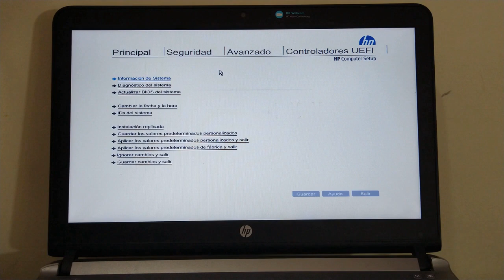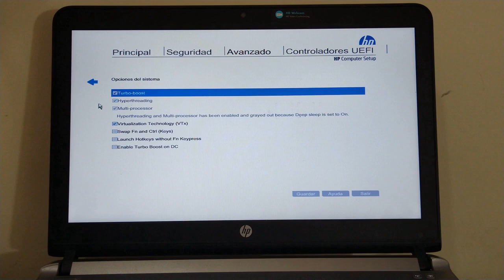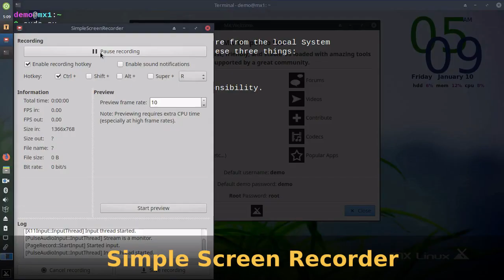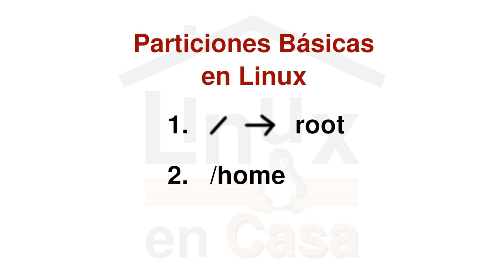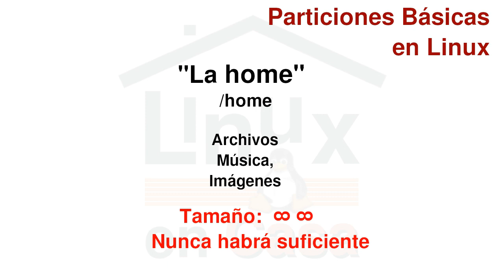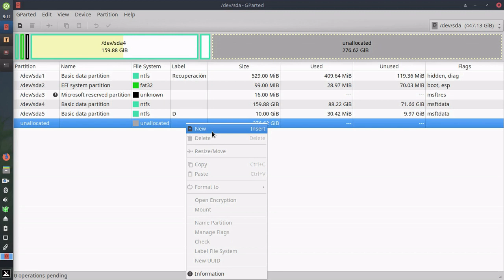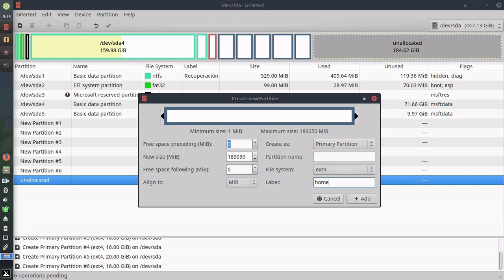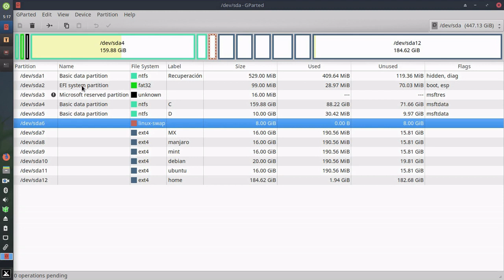VL02 – Particionar D.D. - Cómo INSTALAR VARIOS LINUX + WINDOWS 10 en un sólo Disco Duro | UEFI – GPT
En este segundo video sobre la Instalación de Varias Distribuciones Linux junto a Windows 10 se explica en detalle las 3 particiones básicas de Linux:

1.  La raiz o root (/)
2.  La partición /home; y
3.  La partición swap o memoria de intercambio.

Se realiza el Particionado Manual del Disco Duro (desde una versión en Vivo o “Live” de MX Linux)  utilizando la Herramienta GPARTED; para así reservar o asignar el espacio a cada una de las 5 distribuciones Linux.

Se van a instalar 5 Distribuciones Linux:

    • MX LINUX
    • MANJARO
    • LINUX MINT
    • LINUX DEBIAN y
    • UBUNTU

Estas corresponden al TOP-5 de las distros más populares en Distrowatch (Enero - 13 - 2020)

[V046]